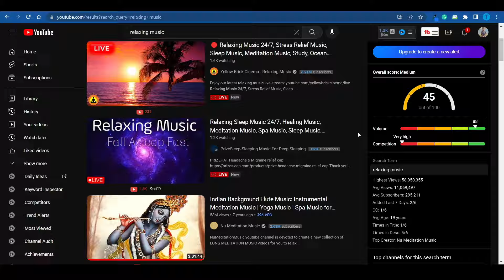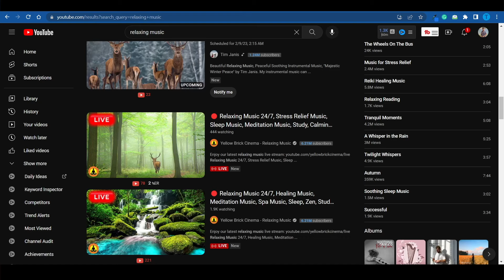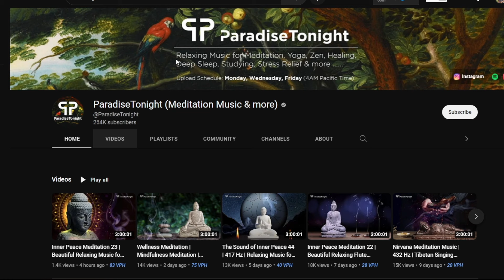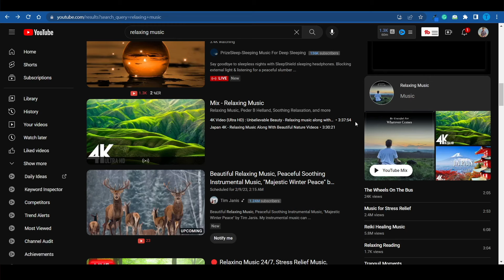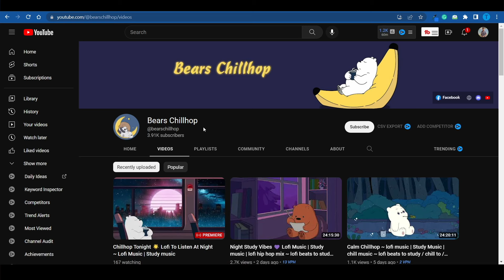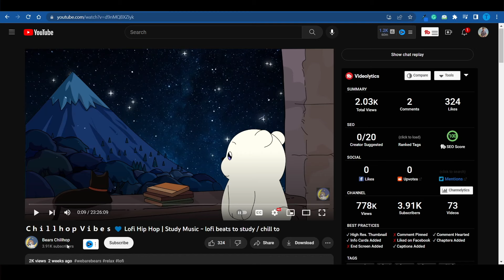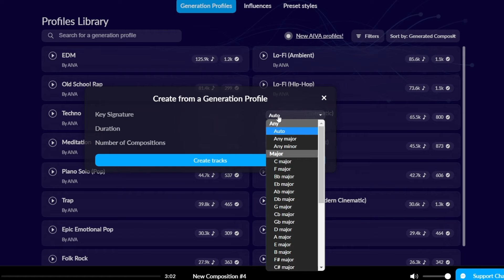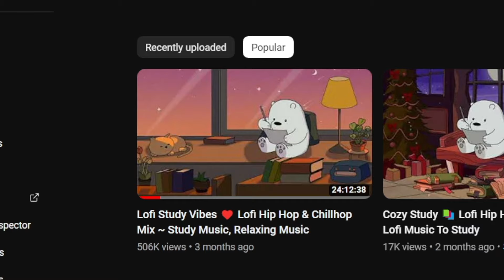Can You Make Money Uploading Relaxing Music On YouTube? (Honest Answer)